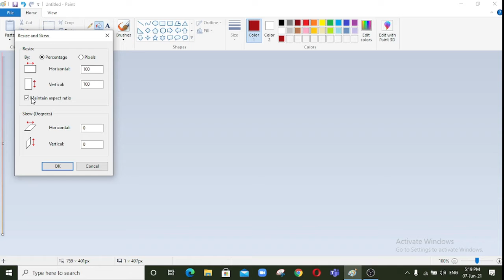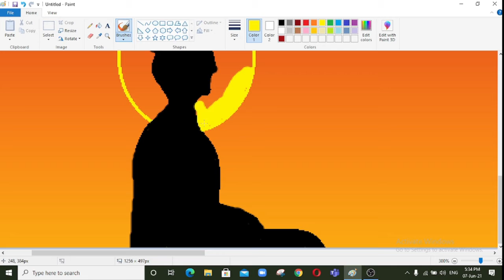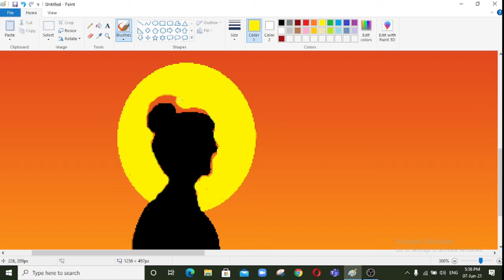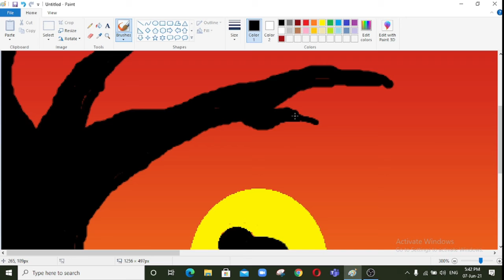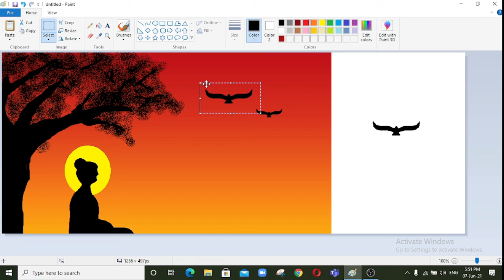Meditating Buddha : Creating Art Using MS Paint